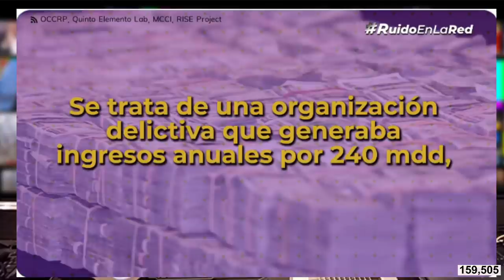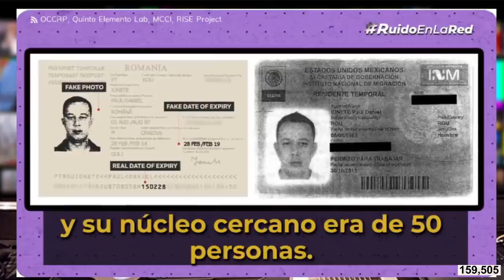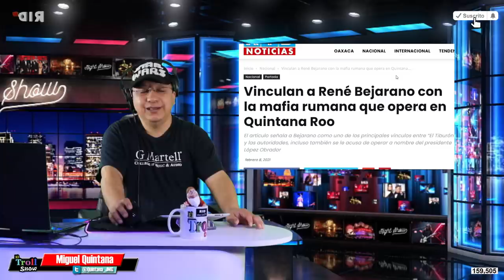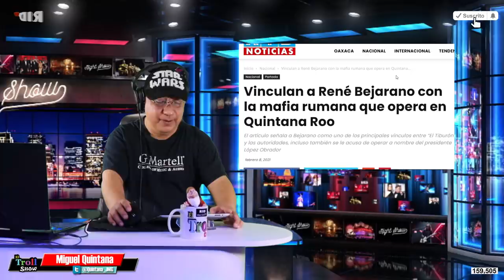ESCANDALO EN LA 4T!!!! Vinculan a René Bejarano con la mafia rumana que opera en Quintana Roo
El artículo señala a Bejarano como uno de los principales vínculos entre “El Tiburón” y las autoridades, incluso también se le acusa de operar a nombre del presidente López Obrador